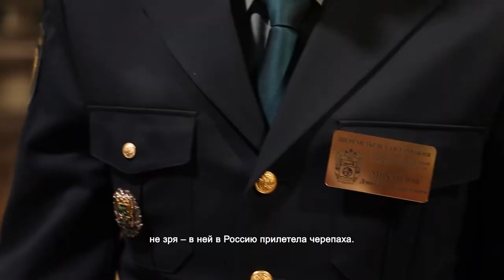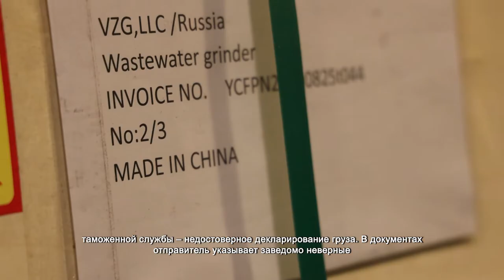Грузовой терминал в Шереметьево отмечает профессиональный праздник. 27.10.2021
«Москва Карго» – крупнейший грузовой комплекс, расположенный на территории России и стран Восточной Европы. Его площадь более 42 тысяч квадратных метров.